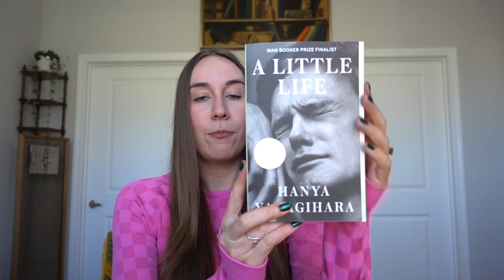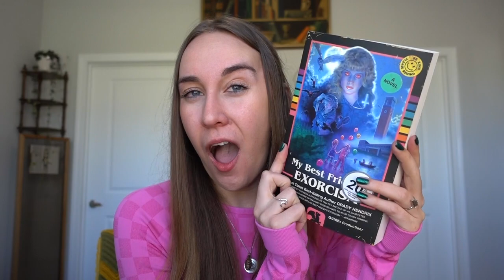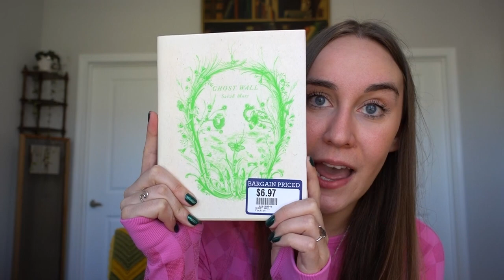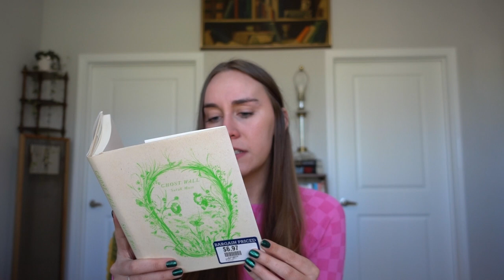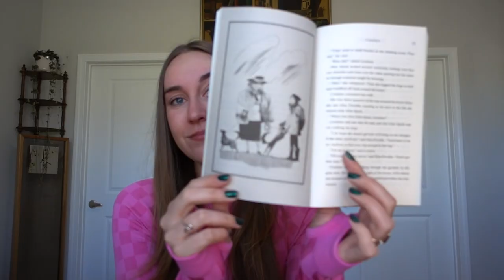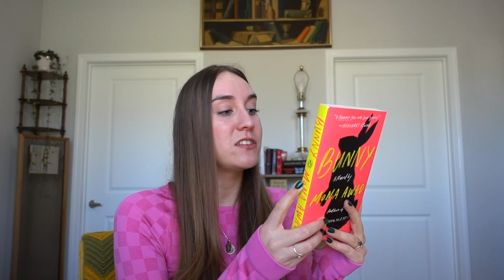HUGE Book and Plant Haul | Cort Jayde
Hi Friends,

Today, I filmed a HUGE book and plant haul! Two of my absolute favorite things.  I hope you can share my excitement through this video.

I'm also always up for a book rec if you have one :)

Much love,
                  Cort